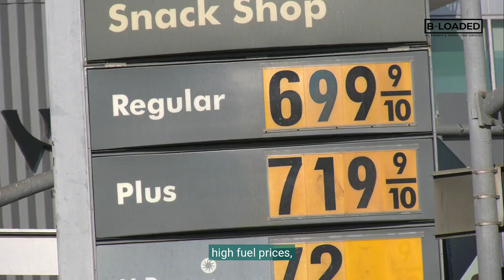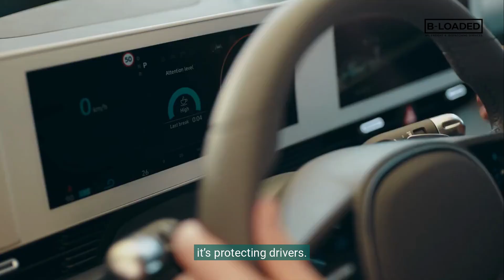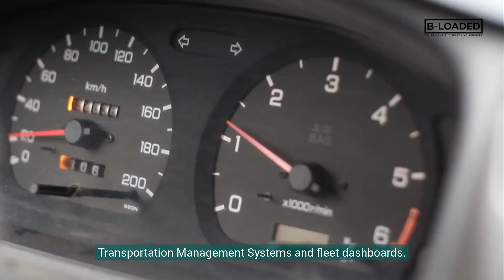AI in Trucking: The Technology Transforming Fleet Operations | B-LOADED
AI is no longer a future concept in trucking — it’s the engine driving the industry forward today. From predictive maintenance to intelligent routing, artificial intelligence is transforming how fleets operate, save money, and stay safe on the road.

Fleets everywhere are facing the same challenges: rising fuel costs, driver shortages, strict regulations, and demanding delivery expectations. AI helps carriers shift from reactive to proactive operations by turning real-time data into smarter decisions.

Predictive maintenance uses engine vibration, tire pressure, temperature, and telematics data to identify issues before they become breakdowns. Fleets are seeing 20–40% less downtime, lower repair costs, and longer truck lifecycles.

Smarter route planning goes beyond GPS. AI evaluates live traffic, weather, driver hours, fuel usage, and customer dock times to create the most efficient paths—resulting in 10% fuel savings and up to 25% more on-time deliveries.

AI-enhanced safety is protecting drivers with fatigue detection, distraction alerts, and real-time risk monitoring. Fleets using AI safety systems have reported fewer crashes and lower insurance costs.

With mountains of data coming from ELDs, telematics, sensors, and logs, AI helps fleet managers turn chaos into clarity. It offers predictive cost models, driver performance insights, and compliance dashboards—giving fleets a real competitive edge.

Challenges like cost, integration, and cybersecurity remain, but fleets that start small see fast ROI. Over the next five years, AI will be fully integrated into fleet dashboards, routing systems, and sustainability reporting.

AI isn’t replacing drivers — it’s empowering them. The fleets that adopt AI today will shape the future of transportation tomorrow.